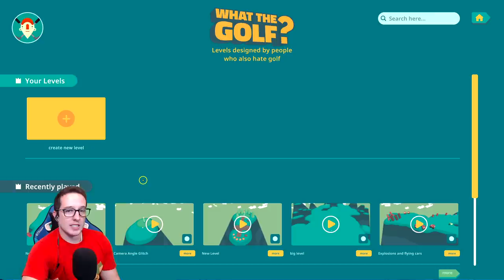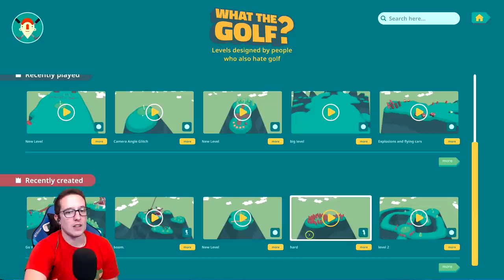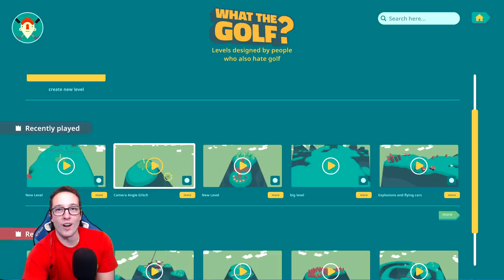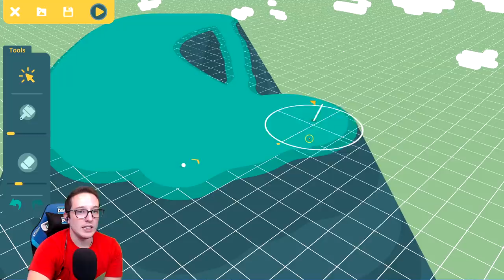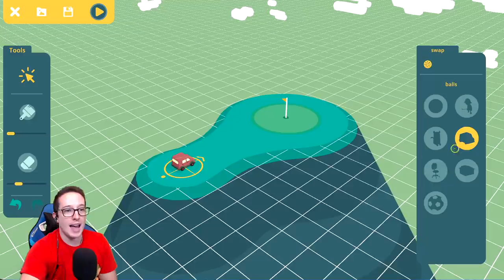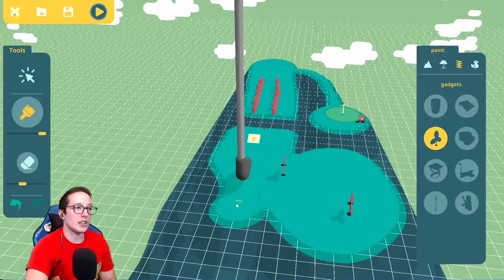WHAT THE GOLF Now Has PLAYER CREATED Levels...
I've returned to WHAT THE GOLF and what awaited me was these levels...